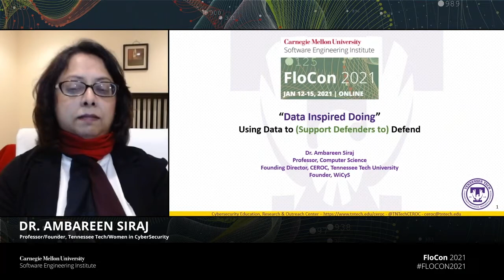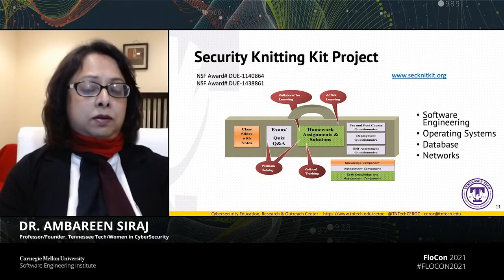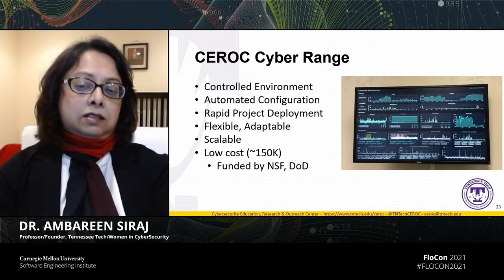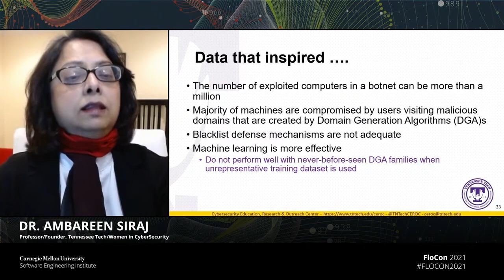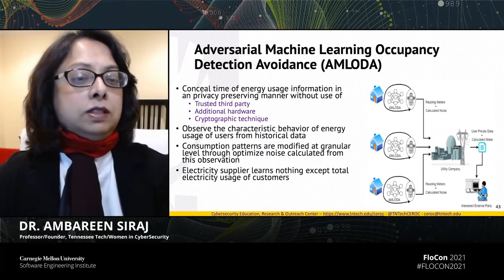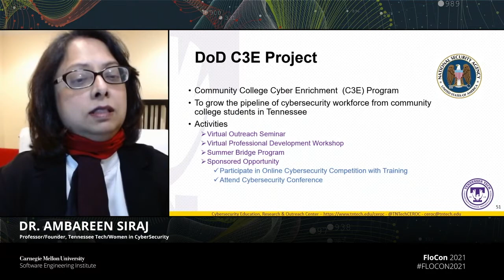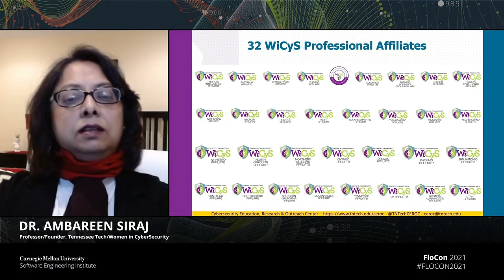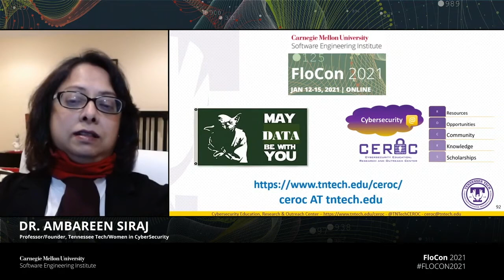Dr. Ambareen Siraj, Keynote Address "Data Inspired Doing"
Dr. Ambareen Siraj delivered a Keynote Address for FloCon 2021, "Data Inspired Doing".